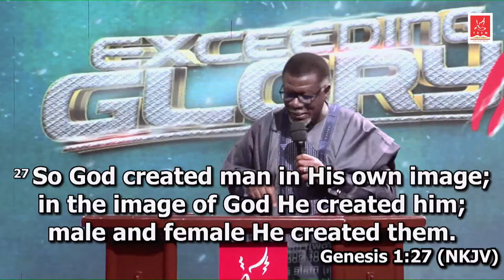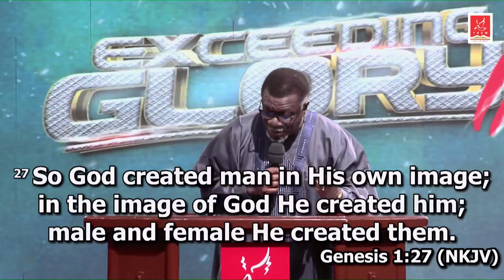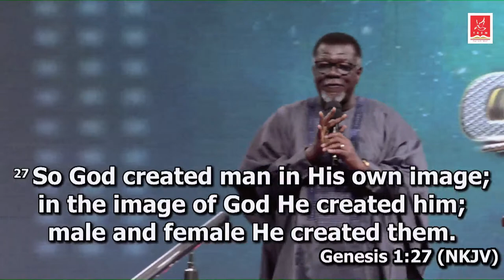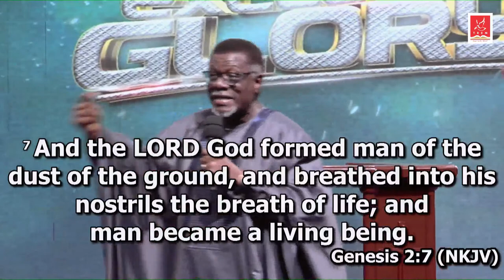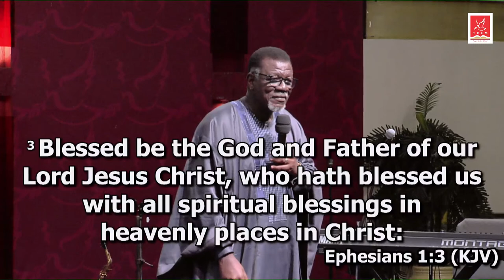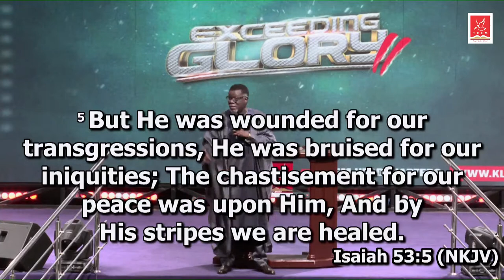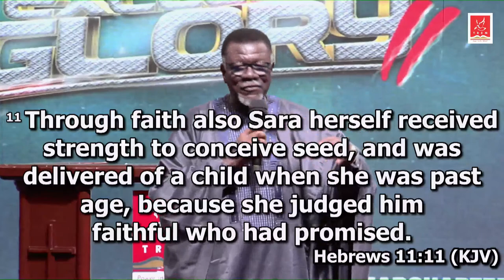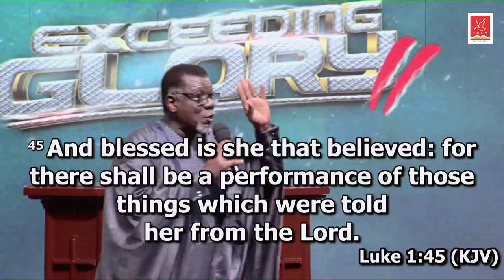Kingdom Life World Conference 2022 (Day 2 | Evening)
The 2022 edition of the Kingdom Life World Conference (KLWC) is themed "Exceeding Glory" and will host great speakers including; Dr. Mensa Otabil, Pastor Mathew Ashimolowo, Bishop Tudor Bismark, Bishop Wale Ajayi, Rev. Tunde Bamgboye, Rev. Kachi Asugha and Rev. Sam Chika.